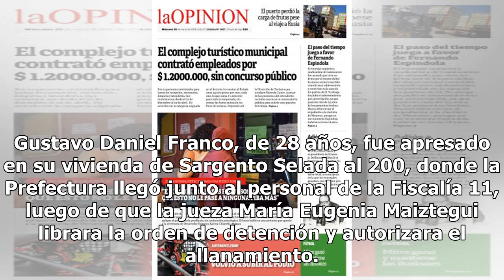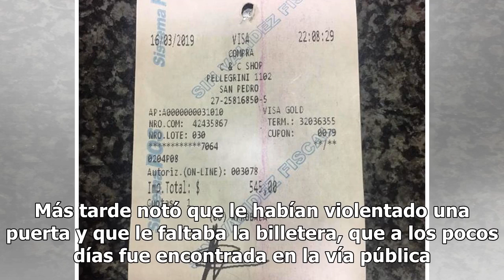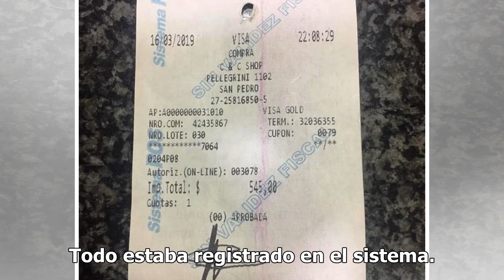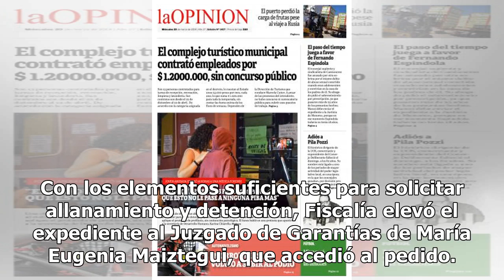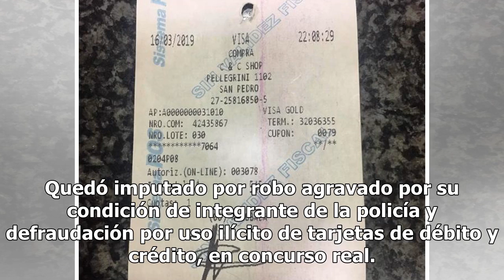Los videos que fueron clave para detener al policía Daniel Franco, acusado de robar y usar las ta...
Los videos que fueron clave para detener al policía Daniel Franco, acusado de robar y usar las tarjetas de la víctima

 La Prefectura Naval Argentina detuvo este jueves a un sampedrino efectivo de la Policía Rural que se desempeña en el Comando de Capilla del Señor, partido de Exaltación de la Cruz, acusado de robo y defraudación. Gustavo Daniel Franco, de 28 años, fue apresado en su vivienda de Sargento Selada al 20...